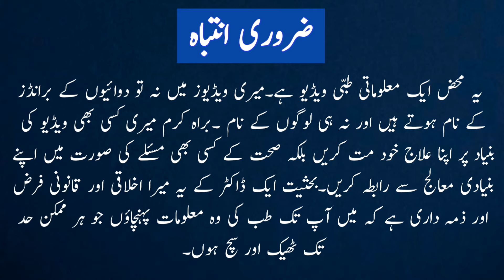4 Easy Pregnancy Tips To Get Pregnant in 4 Weeks |Pregnancy Ke Liye Kya Kare |How To Conceive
4 Easy Pregnancy Tips To Get Pregnant in 4 Weeks |Pregnancy Ke Liye Kya Kare |How To Conceive |How to get pregnant after period
successful implantation
successful implantation tips
implantation tips
implantation successful
pregnant kaise ho
pregnancy
pregnancy tips
pregnancy exercise
exercise for pregnancy
tips for pregnancy
tisp for implantation
diet for pregnancy
dr tahir
doctor helping health
pregnant hone ke liye kya khana chahie
pregnant hone ke liye kya khana chahiye
pregnant hone ke liye kya khana
pregnant hone ke liye kya khana jaruri hai
food for fertility female
food for fertility to get pregnant
fertility food
fertility foods
fertility diet
foods to get pregnant
diet for pregnancy
pregnancy diet
pregnancy foods
fertility doctor
fertility doctor in pakistan
implantation kaise hota hai,
implantation ko success kaise
implantation success tips
implantation ko success kaise kare
pregnancy na rukne ke karan,
pregnancy ke liye kya kare
pregnancy ke liye kya khana chahiye
pregnancy ke liye kya khana chahie
pregnancy ke liye kya karna
pregnancy ke liye kya karna hota hai
pregnancy ke liye kya kya karna chahiye in hindi
pregnancy ke liye kya chahiye
pregnancy ke liye kya kya khaye
fertility tips
female fertility tips
female infertility

Name of Owner – Dr. Tahir Nadeem